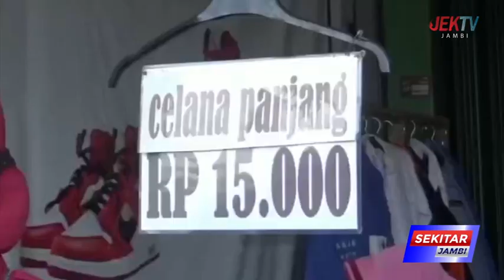POLRESTA JAMBI LAKUKAN PENDATAAN TERHADAP KIOS KIOS THRIFTING